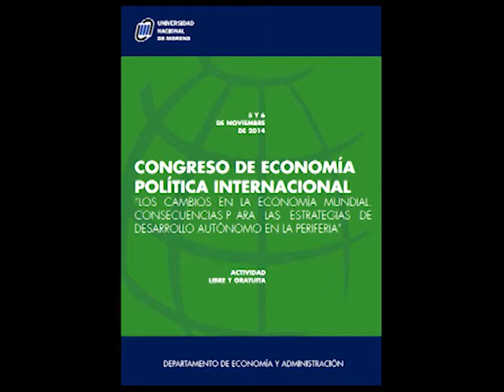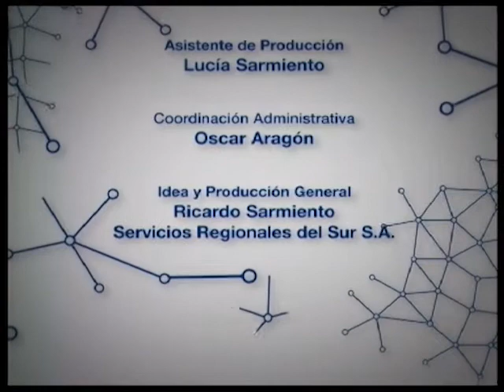141028 Política Producción y Trabajo N° 255 Canal METRO Martes 13:30. Bloque 3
Política Producción y Trabajo es un programa periodístico independiente, conducido por los periodistas Ricardo Sarmiento y Fanny Vega.
El pensamiento económico heterodoxo analizará en la Universidad Nacional de Moreno los cambios de la economía mundial y sus consecuencias para el desarrollo autónomo de las periferias.
Entrevista al Lic. Pablo Tavilla, Director General del Departamento de Economía y Administración de la Universidad Nacional de Moreno.